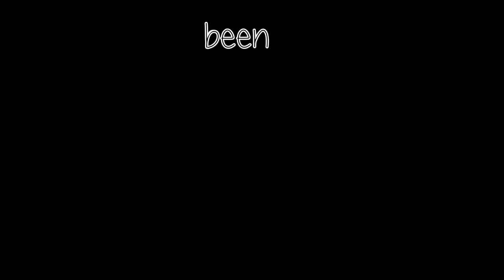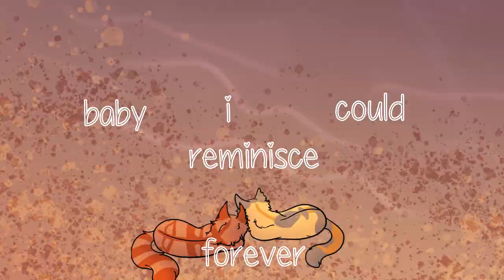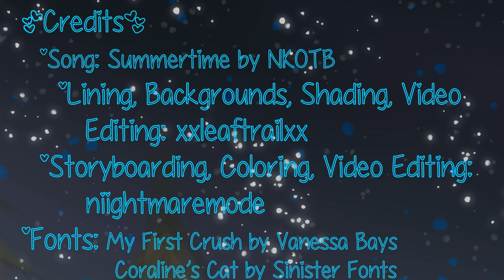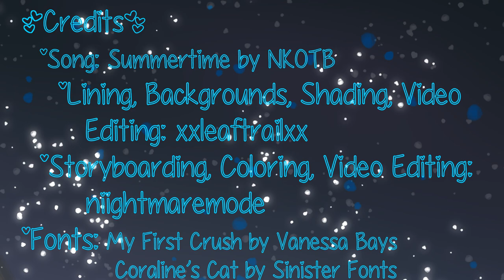.:Brackenfur's Summertime:. PMV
" Nature’s first green is gold,
Her hardest hue to hold.
Her early leaf’s a flower;
But only so an hour.
Then leaf subsides to leaf.
So Eden sank to grief,
So dawn goes down to day.
Nothing gold can stay. "
--- Robert Frost, Nothing Gold Can Stay

jaimi is gonna make this look cool, im just an idiot with the flu aND bronchitis

Cats in Order of Appearance: Brackenfur, Sorreltail, Poppyfrost, Cinderheart, Seedkit, Lilykit, Honeyfern

Jaimi Here- Happy late Valentine's day
I'm so glad to have this done. Keep your eyes peeled, we've got several Storyboards/WIPs gonna be uploaded soon as well as a comic starting up.

P.S. You can thank Reilly for this video concept. This is their fault. Not mine.